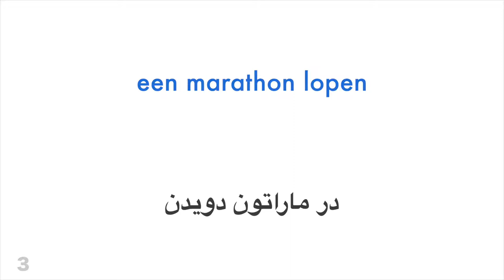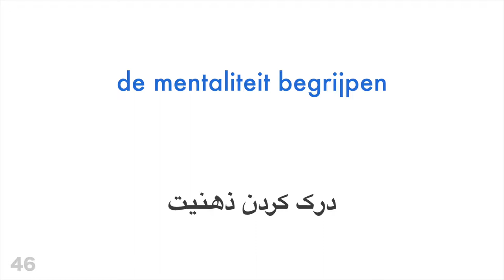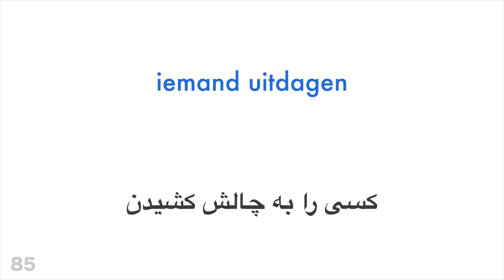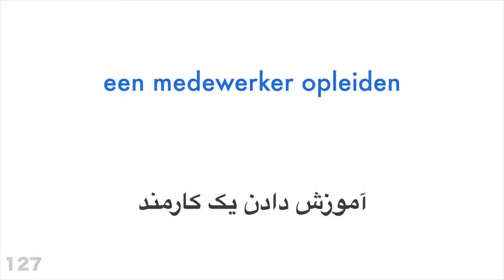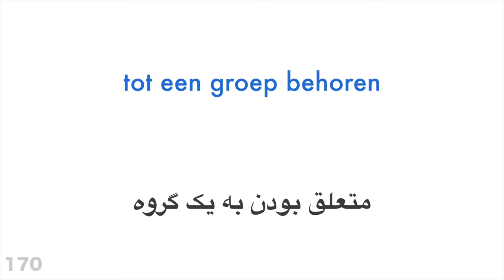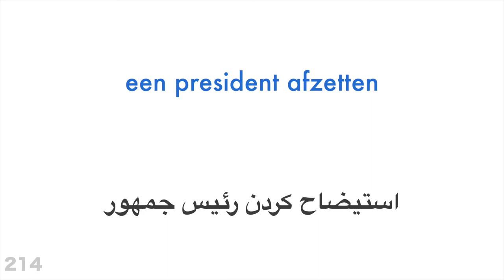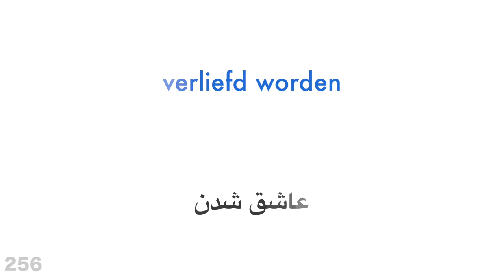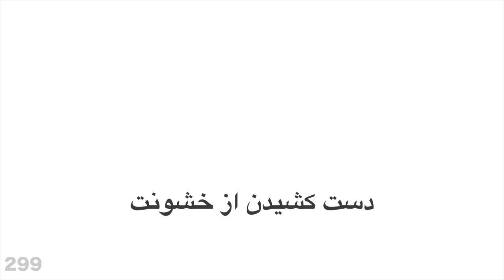۳۰۰ فعل + خواندن و شنیدن: - هلندی + فارسی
می خواهید بیشتر یاد بگیرید؟